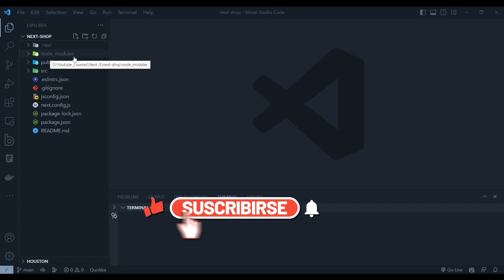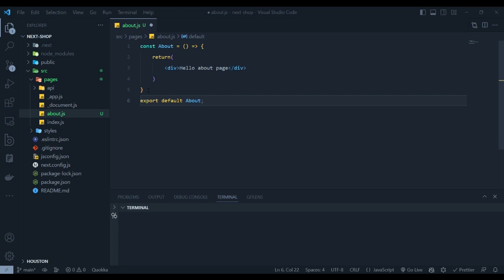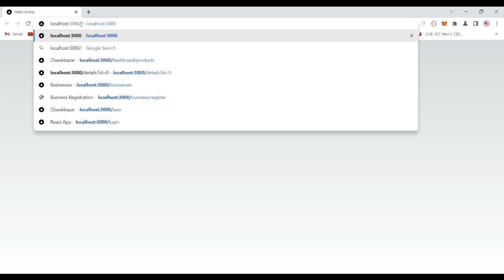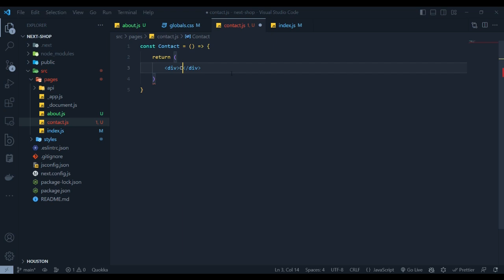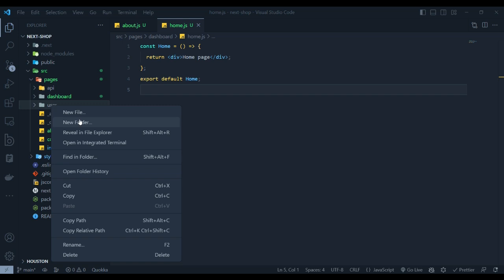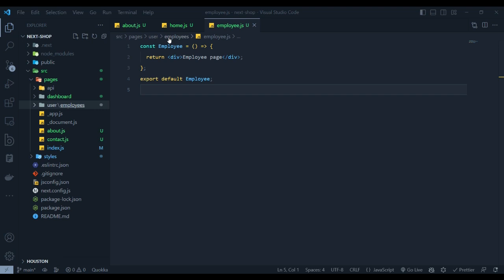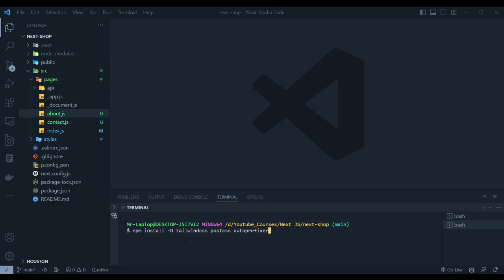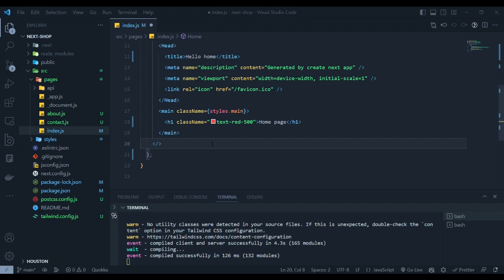Next JS Online Shop Project - Routes (02) Urdu/Hindi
Next JS Online Shop Tutorials, in this video, we are going to explore the next js routes.